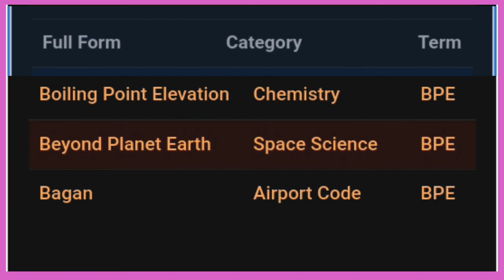bpe ka full form